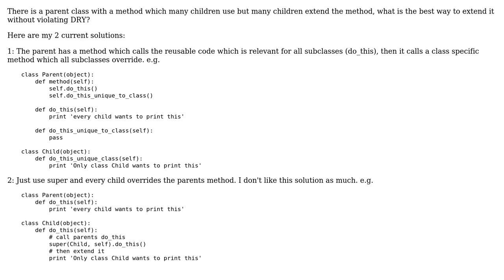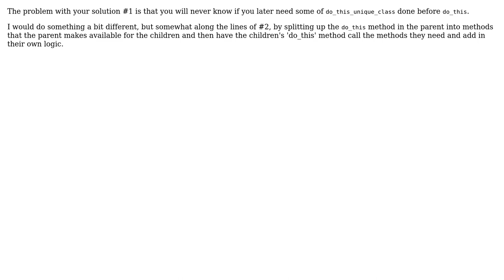Software Engineering: How To Extend Parent Methods in Children Classes? (3 Solutions!!)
Software Engineering: How To Extend Parent Methods in Children Classes?

With thanks & praise to God, and with thanks to the many people who have made this project possible! | Content (except music & images) licensed under CC BY-SA | Music | Images & others | With thanks to user Will Beauchamp user Cormac Mulhall user Bent user Bart van Ingen Schenau and the Stack Exchange Network Trademarks are property of their respective owners. You are responsible for your own actions.